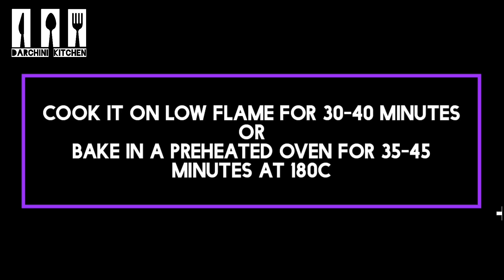Chocolate Pound Cake Recipe In Blender। How To Make Chocolate Cake। Chocolate Cake Without Oven।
Today's Episode we will show you how to make Chocolate Pound Cake Recipe In Blender without Oven  at home।

Ingredients:

1) 3 Eggs
2) Sugar 1/2 cup
3) All Purpose Flour 1 Cup
4) Powder Milk 1/2 Cup
5) Cocoa Powder 1/3 Cup
6) Baking Powder 1/2 Tbsp
7) Cooking Oil 1/2 Cup
8) Vanilla Essence 1 Tspn